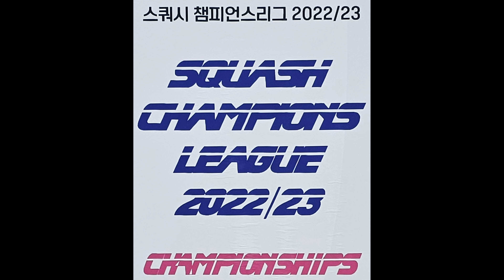2023 챔피언스리스 최종전 마지막 결승경기 둘다 미쳤다리 너무멋져서 미치겠다리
스쿼시를 함에 있어서
가장 큰 매력을 느꼈던 경기